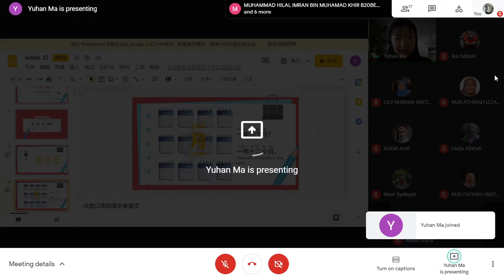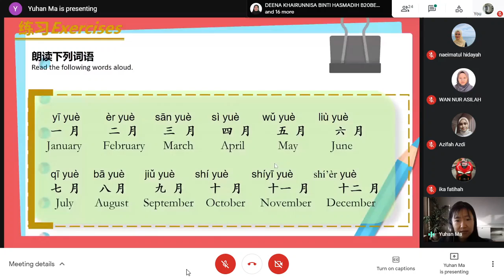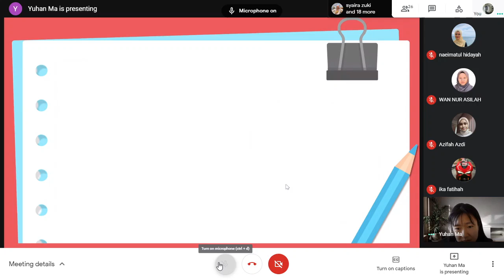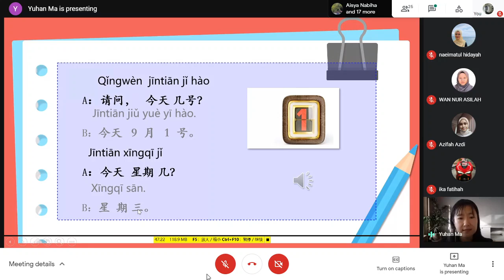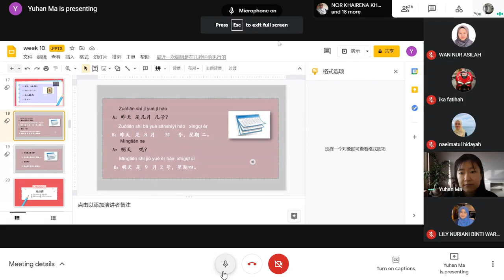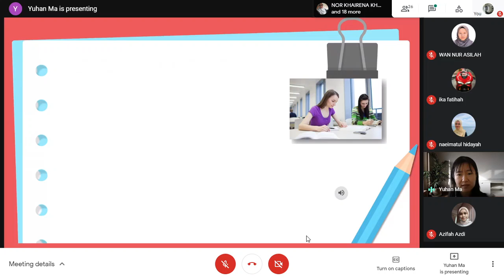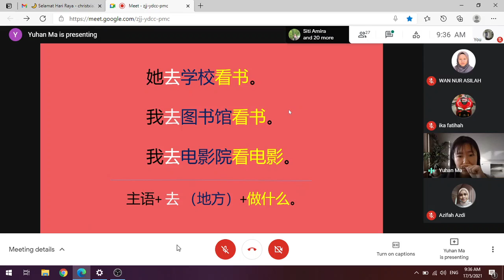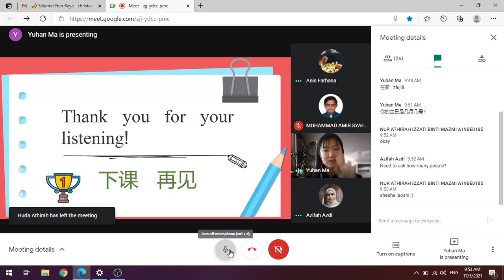ULAC 1112: Week 9/10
Recorded Date: 17 May 2021
Lecturer: Ma Yuhan (Ma Lao Shi)

Discussion Topics: Please refer to the slide in the google classroom